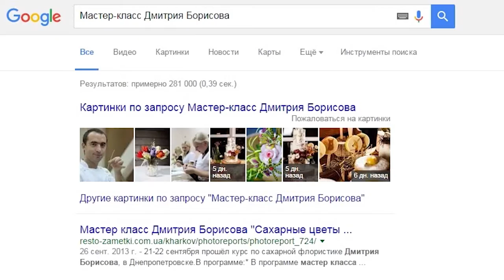Дмитрий Борисов. Новогодний мастер класс в стиле рустик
Партнер показа Дмитрий Борисов - молодой новатор кондитерского искусства в Украине.  Был неоднократно удостоен престижных наград за свой креативный подход к созданию кондитерских изделий ручной работы.